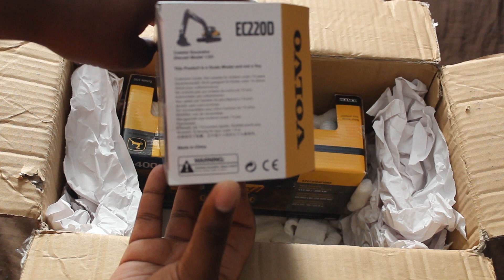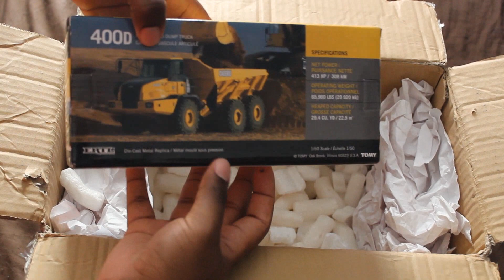1:50 Volvo EC220DL and John Deere 400D Unboxing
Here's a double unboxing video of a Volvo EC220DL made by Motorart and the John Deere 400D made Ertl, both models are in 1:50th scale.

I would like to thank Diecast Emporium for a smooth transaction.